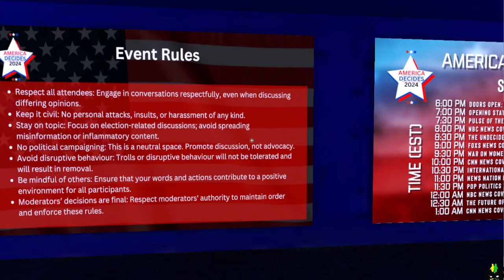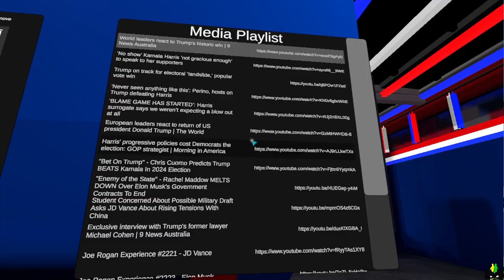Election Night 2024